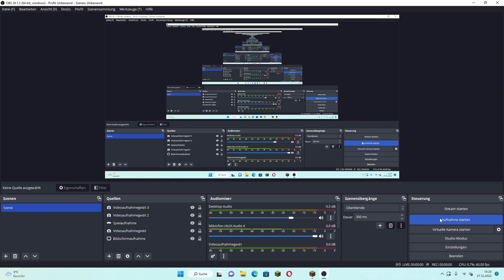Minecraft java guide mit Theo part 12 Ab in den Nether